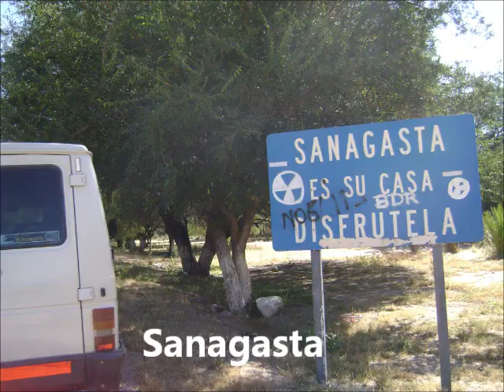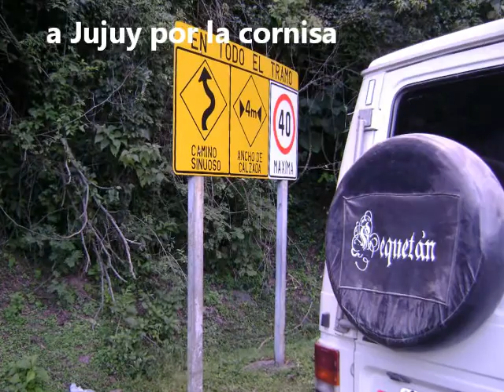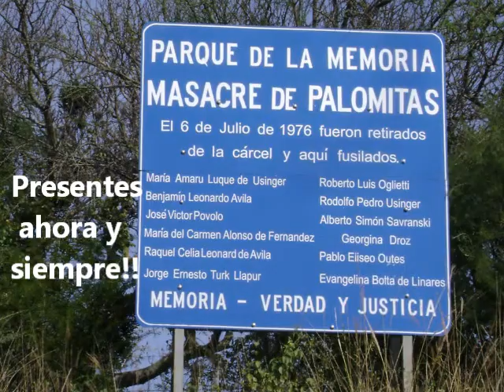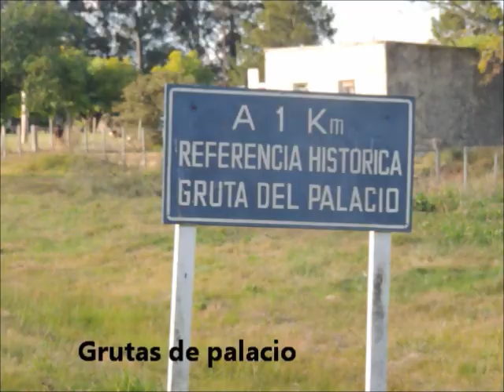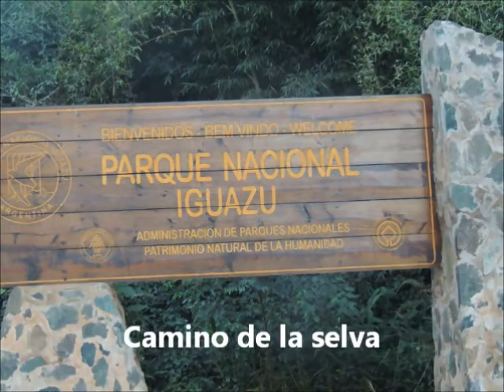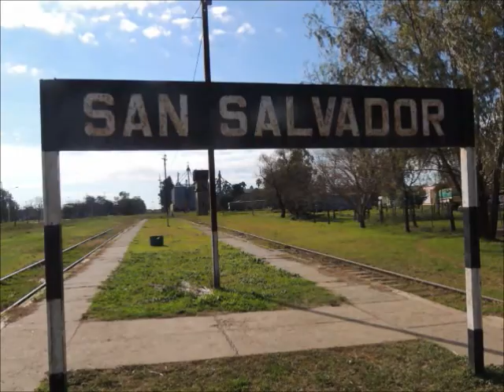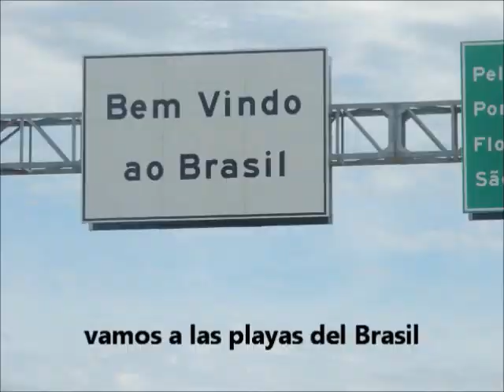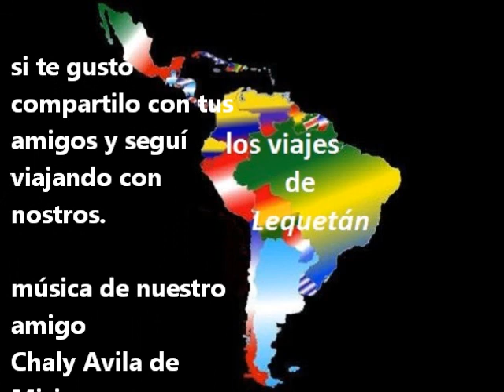compartiendo viajes entre Argentina y Uruguay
desde la montaña a la llanura, desde el mar a la selva tropical, pasando por todos los climas y las regiones del país
de los mapuches a los charrúas, los guaraníes, los quichuas. distintas costumbres y modos de vida.
la música realizada por Charly Avila, oportunidad que lo llevamos a la grabadora de Horacio Bondesio en la ciudad de La Plata.